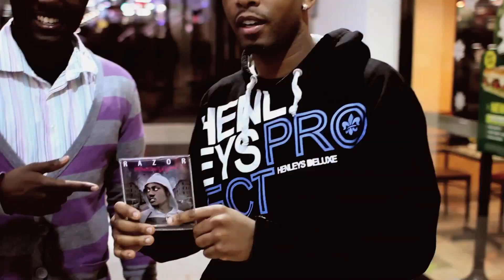Greezie Tv - Razor, Big Cakes & Saffire D'Soul - Free Soul